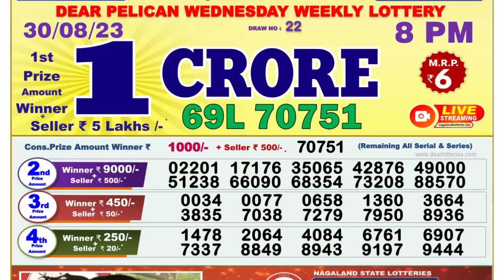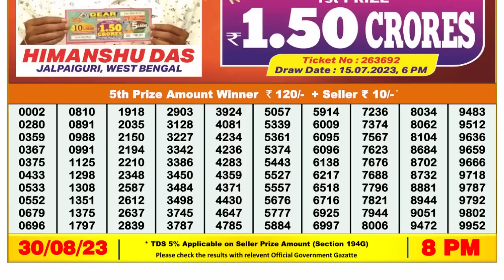🔴 Lottery Sambad Live 08:00pm 30/08/2023 Evening Nagaland State Dear Lottery Result Pdf Download